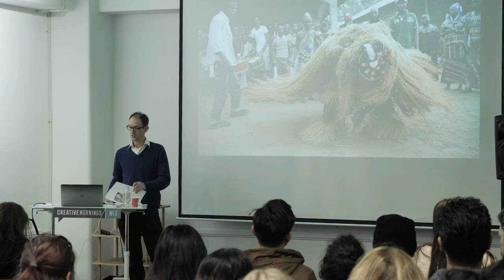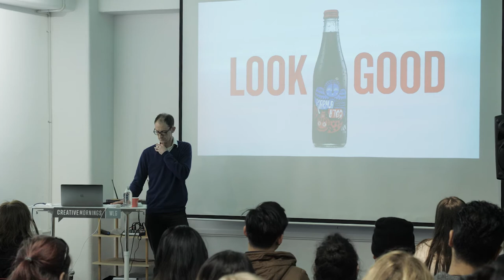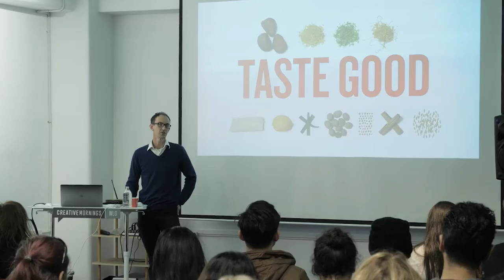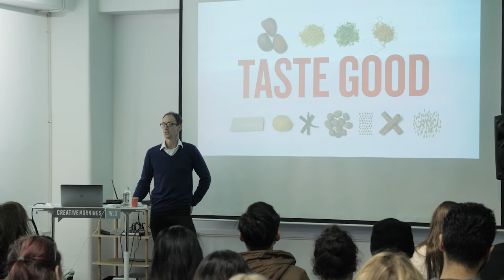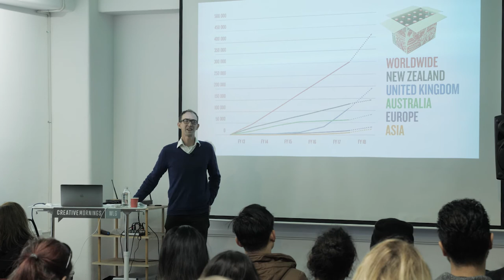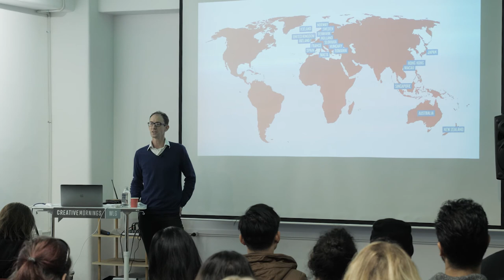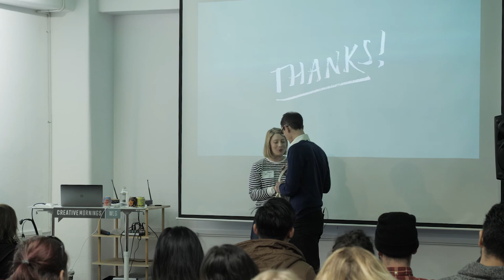Matt Morrison: What Goes Around Comes Around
Matt Morrison at CreativeMornings Wellington, July 2017. Free events like this one are hosted every month in dozens of cities. Discover hundreds of talks from the world's creative community